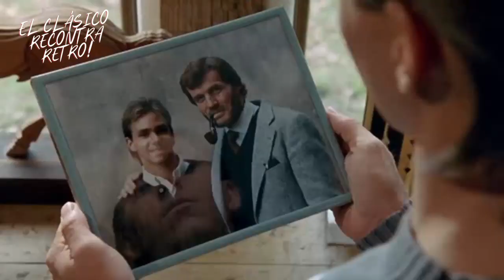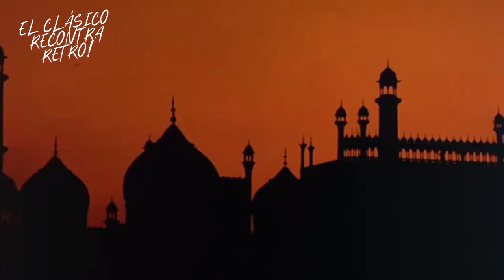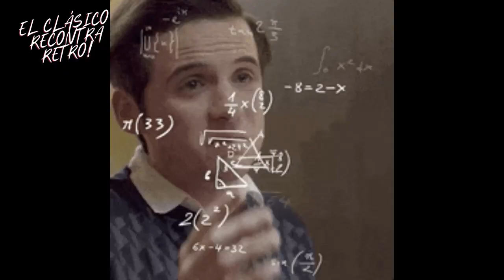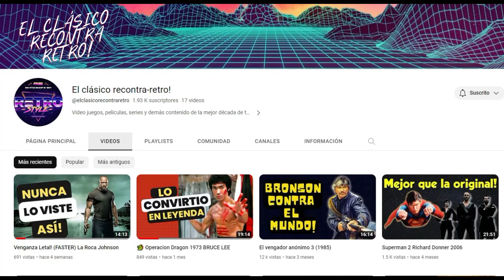Gymkata 1985 (resumen)